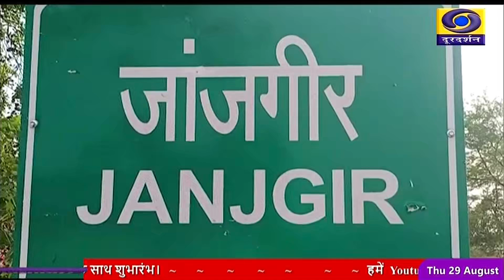प्रदेश में खेल दिवस के मौके पर अनेक खेलों का किया जा रहा है आयोजन- DD NEWS CHHATTISGARH